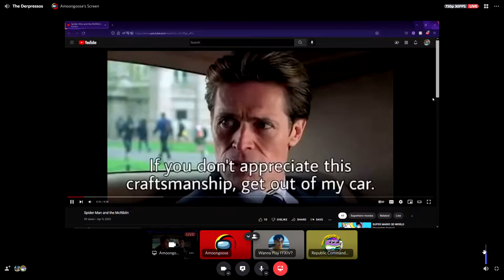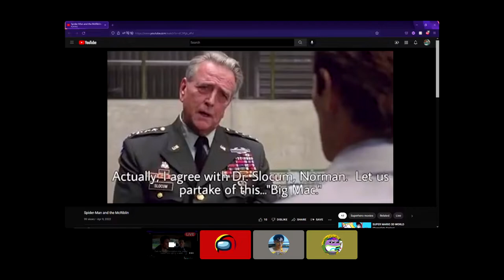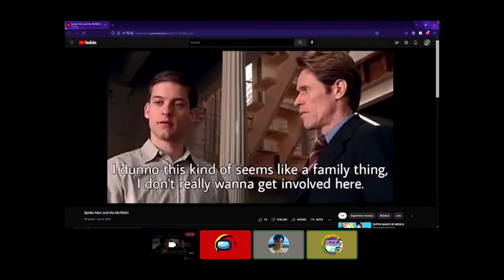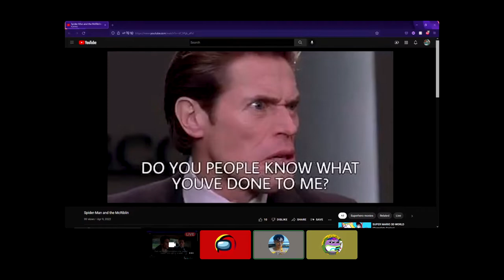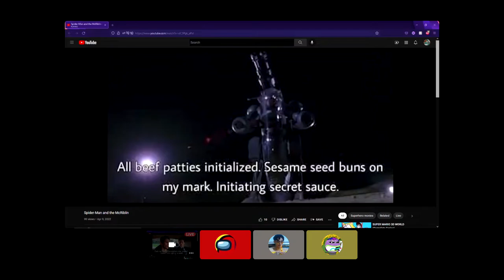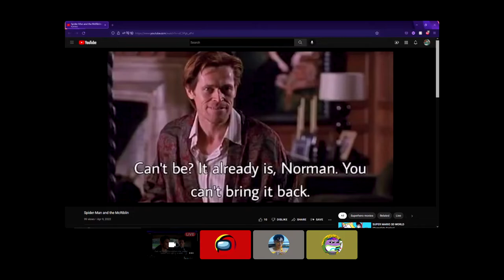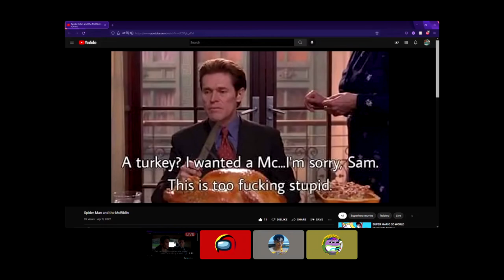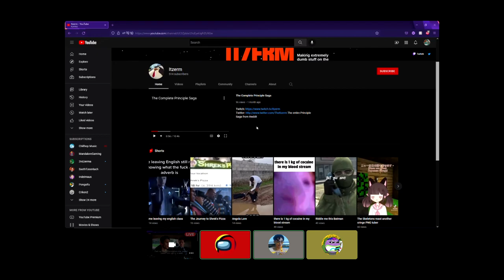Showing Our Friend The McRiblin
World record for most McRibs in 1 video???

~I stream every Sunday and Monday night at 11:30pm CST. Come stop by for a bit!~